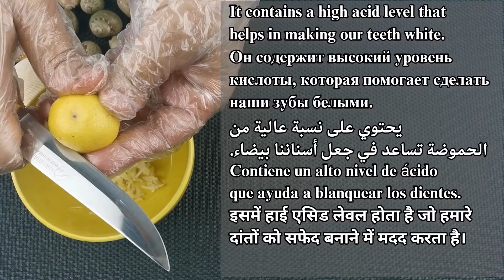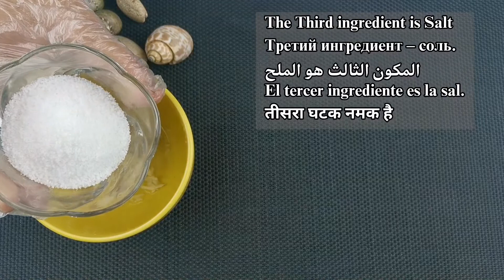Teeth whitening at Home in 2 Minutes | How to Naturally Whiten your Teeth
Assalam Alaikum

Today in this video, we will discuss how to naturally whiten yellow teeth at home means teeth whitening.  Yellow teeth are bad for health, and it makes teeth fecund.  Using this homemade tip you can whiten your teeth at home, and there will be no side effects.  Please see the full video for good results.
Thanks from @gharelutotke
@Remedies with Khanum @أسرار الجمال الطبيعي @BE NATURAL @Memoona Muslima @Merium Pervaiz @RABIA SKIN & HEALTH CARE @natural beauty secrets @merium pervaiz
@recipes for you @dietician aqsa vlogs @memoona muslima @beauty recipes